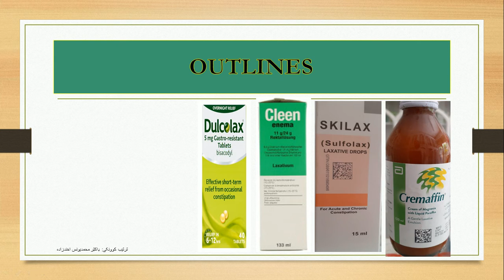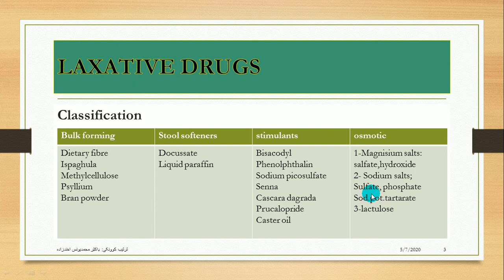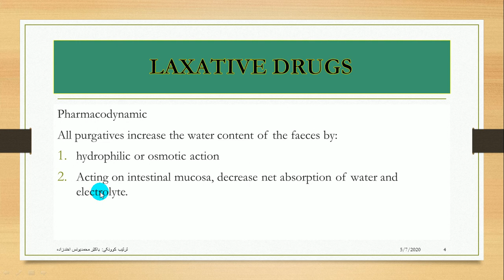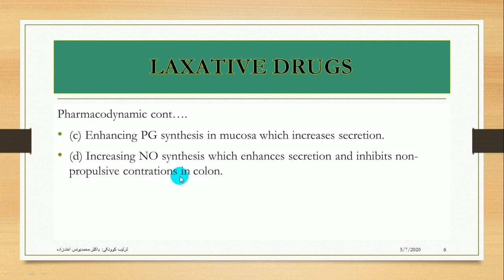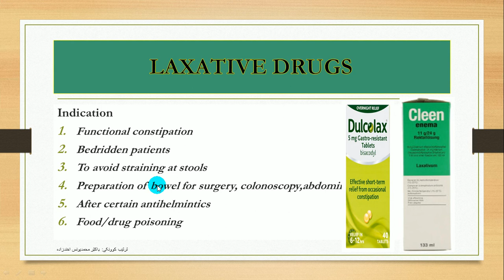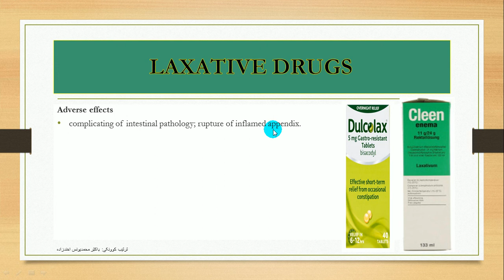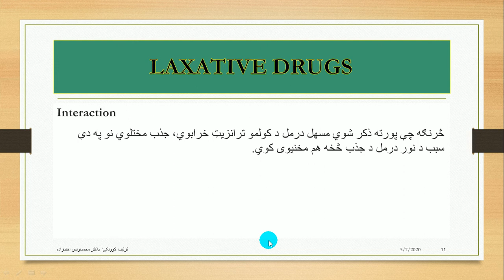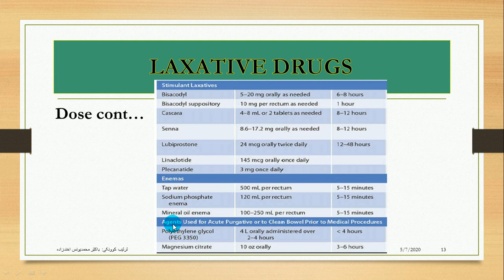3rd 2nd Semester Lec 9 LAXATIVE DRUGS PHARMACOLOGY BY DR M YOUNUS AKHUNDZADA